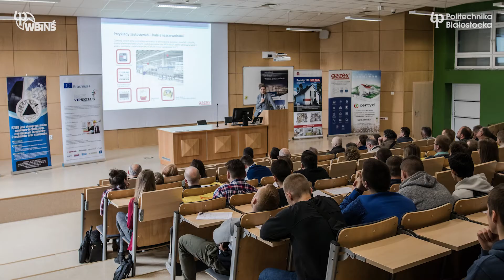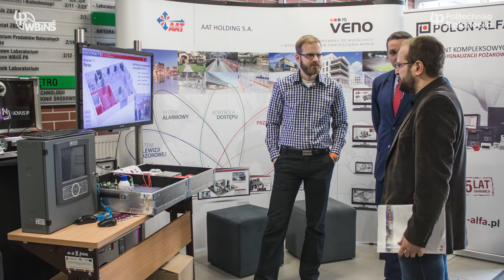Wydział Budownictwa i Nauk o Środowisku obchodzi w tym roku jubileusz 70-lecia.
Z tej okazji przygotowuje cykl wydarzeń i konferencji naukowo-technicznych, podczas których podsumuje swoją dotychczasową działalność oraz podziękuje partnerom za udział w kreowaniu jego dokonań.

W programie obchodów jest też wystawa historycznych zdjęć, premiera filmu o historii wydziału oraz specjalna kronika jubileuszowa.

O wszystkich jubileuszowych przedsięwzięciach Wydział Budownictwa i Nauki o Środowisku informuje na specjalnym serwisie:

Możecie tam zapoznać się z historią Wydziału, sprawdzić terminy zaplanowanych wydarzeń, czy obejrzeć powstające sukcesywnie materiały filmowe.